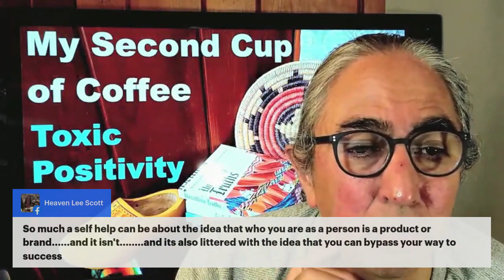My Second Cup of Coffee: Toxic Positivity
Yá'át'ééh abiní. Today is Tuesday, March 26 and over My Second Cup of Coffee, using the book "The 5 AM Club" as context, I am talking about the self-help industry and the way it over simplifies problems, fails to recognize real challenges and offers shallow, repackaged solutions. This "toxic positivity" often renders many self-help resources meaningless at best and harmful at worst for POC, women, LGBTQ+ and other people on the margins of society. I invite you to grab a cup of your favorite hot morning beverage and join me.

LINKS:
Native Land Digital

TotalWellness: Benefits of breaking a sweat in the early AM

Blog: Minka Guides - Are there any science-backed benefits from journaling?

Blog: I Tried Journaling First Thing in the Morning Every Day for a Month, and I’m Floored by How Cathartic This Ritual Can Be

FORBES: A Psychologist Tells You Why You Need To Escape The Toxic World Of Self-Help

TherapyTips: A Psychologist Explains How To Not Be Toxically Positive With Your Online Messages

Blog: 5 Ways Learning Something New Benefits Your Mental Health